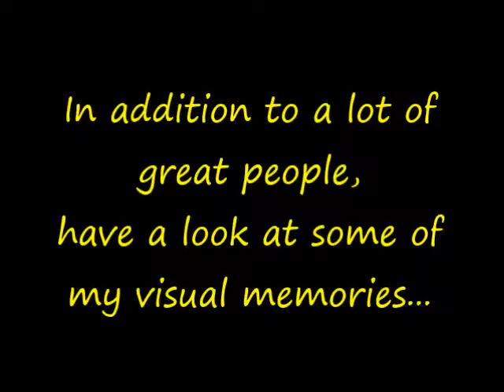the UP: Some of the Scenery of the Upper Peninsula that I miss...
Just thought I'd share some of the lovely scenery that I miss seeing 'cause I left the UP.  I miss a lot of great people (but don't have their pictures and wouldn't be putting them on youtube even if I did), but I have no problems sharing some great pictures of the Upper Peninsula.  Enjoy!